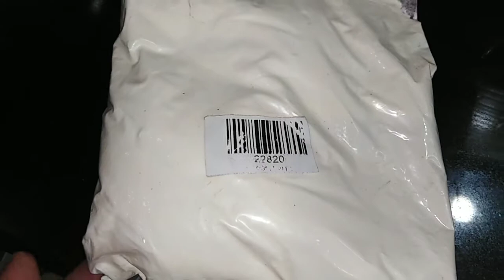Soft Poori Recipe|Perfect round, puffy & Soft puri Recipe|Easy & Tasty Breakfast Recipe Desi khanay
Hello Everyone

How to make Perfect Soft Poori

Easy & Soft Pori Recipe By Desi khanay

Thank u